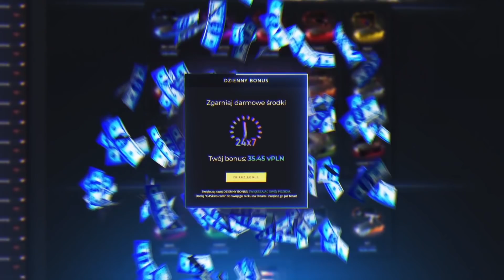OKRADŁEM SMOKA w MINECRAFT!